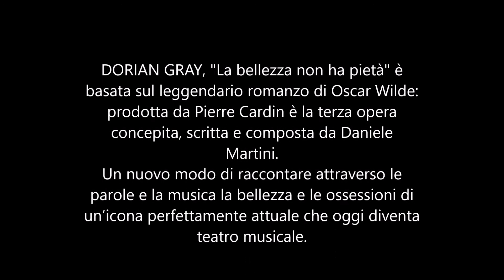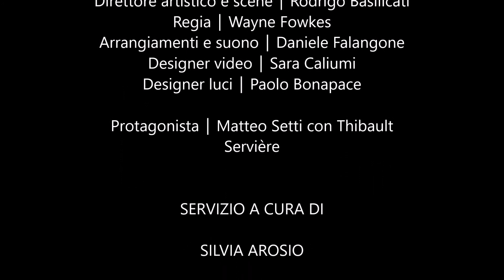DORIAN GRAY, "La bellezza non ha pietà": interviste, parte 1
Servizio esclusivo girato alle prove dello spettacolo, l'11 luglio, a Bologna.